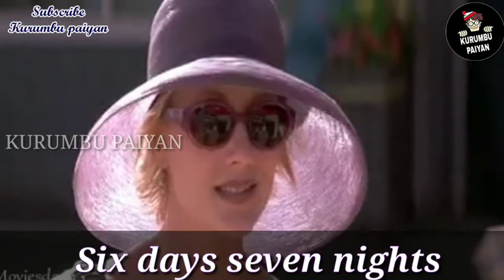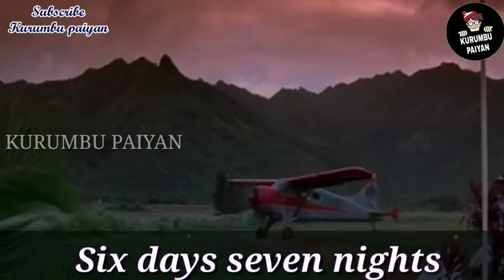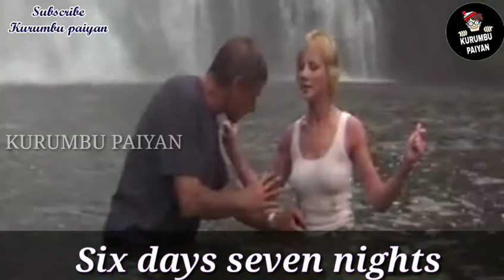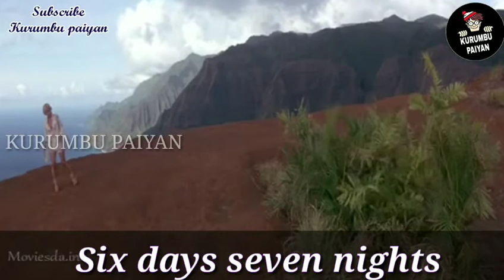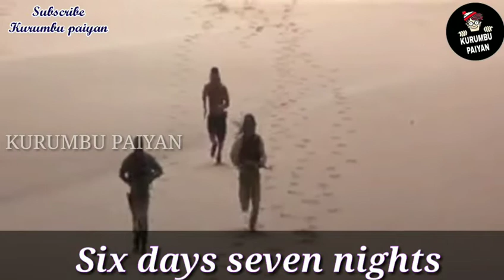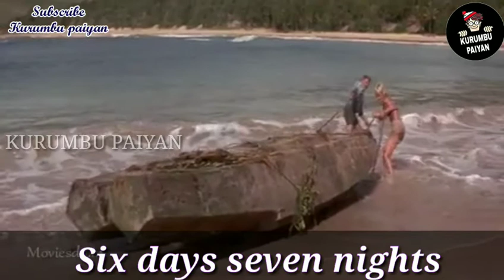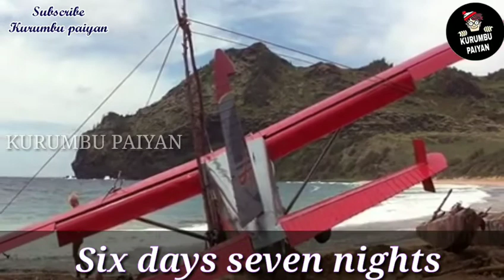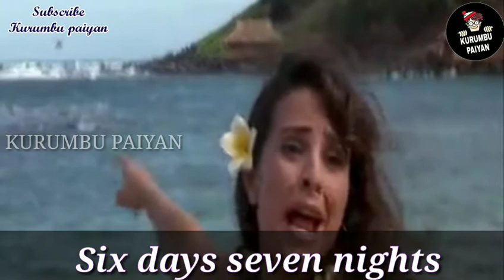தனி தீவில் உயிருக்காக போராடும் காதல் ஜோடி | six days seven nights | survival Movie | Kurumbu Paiyan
தனி தீவில் உயிருக்காக போராடும் காதல் ஜோடி | six days seven nights | survival Movie  | Kurumbu Paiyan | Romantic Movie

Every Movies are with there own story line with great message. here am addressing the the message of the story without conveying the entire story. that may help you to understand the movie. In this video you may get some ideas on the 1996 American comedy Movie "Jack"
Every one like to grow fast in their life but, what happens when a child grows four times faster than others... check the video to know more

Six Days, Seven Nights is a 1998 American adventure action comedy film directed by Ivan Reitman and starring Harrison Ford and Anne Heche. The screenplay was written by Michael Browning. It was filmed on location in Kauai, and released on June 12, 1998. Despite mixed reviews, the film was a moderate box-office success.

"Have a Smile on your face and always be happy...! Spread your love and happiness everywhere..! "

I will remove the content immediately or we are ready to give the revenue that we made from the video. Because we are spending oceans of times to achieve our dreams. That's includes many life.

Tags & Keywords
In this channel, we will post best